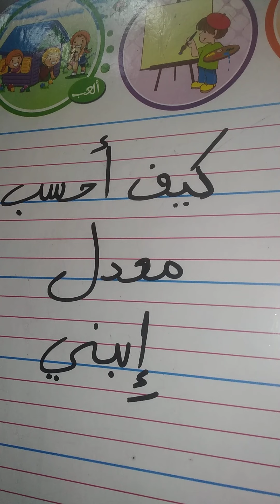معدل الفصل الاول 2021كيف احسب المعدل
السلام عليكم

معدل الفصل الاول 2021

شكرا لكم لدعمي ولتشجيعكم لي وذلك بالاشتراك في قناتي والضغط على الجرس وترك بصمتكم في الكومنتات .لا تبخلوا علي بالدعم لاحقق ثاني حلم       العشر  الاف 10000 مشترك